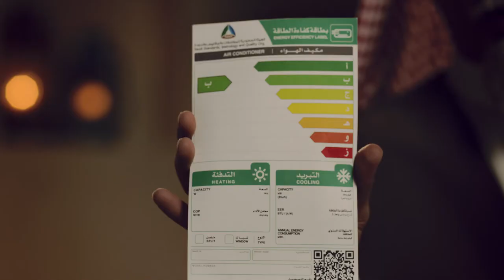Saudi Energy Efficiency Centre | On Screen | Cinema Ad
The 15 sec. ad screened at VOX Cinemas- Riyadh Park Mall, Red Sea Mall, Al Qasr Mall, The Roof, Kingdom Tower, West Avenue Mall, AMC Cinemas – KAFD AND Muvi Cinemas – Mall of Arabia in Saudi Arabia from 10th October to 13th November 2019.